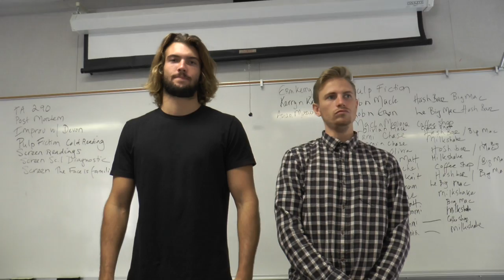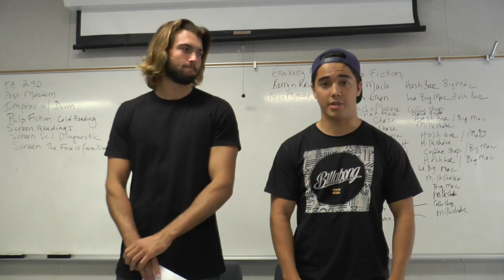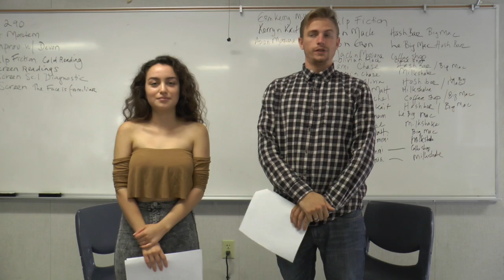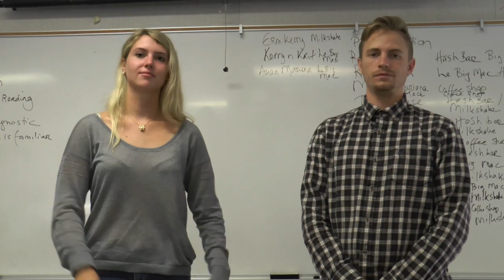TA 290 Sept 22 1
This video is about TA 290 Sept 22 1